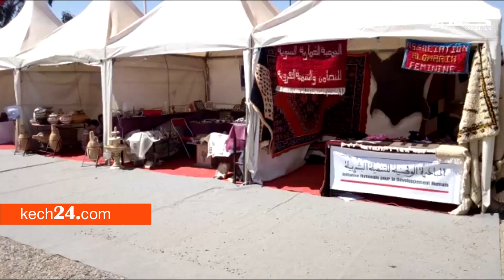عبد اللطيف قربال عضو غرفة الصناعة التقليدية بجهة مراكش آسفي في تصريح لـ"كشـ24" على هامش مهرجان الحوز